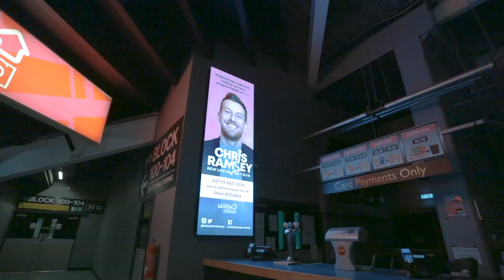Utilita Arena Newcastle 25 Anniversary Celebrations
Utilita Arena Newcastle's 25 Anniversary Celebrations commence - Thursday 5 March 2020